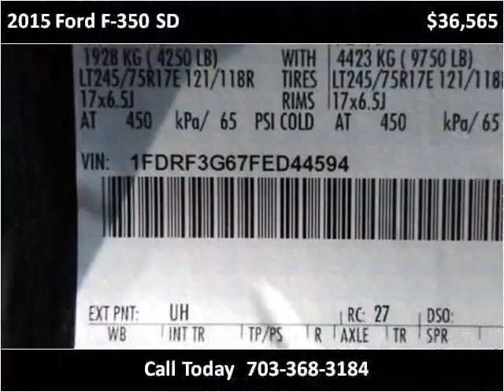2015 Ford F-350 SD New Cars Manassas VA